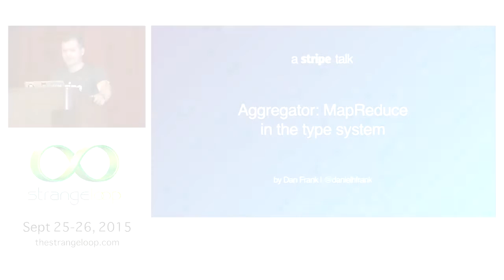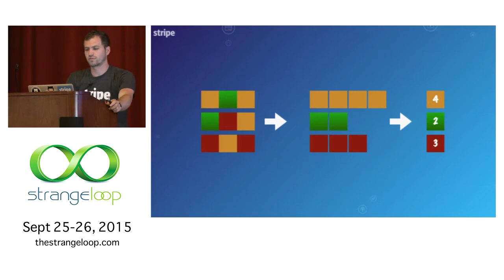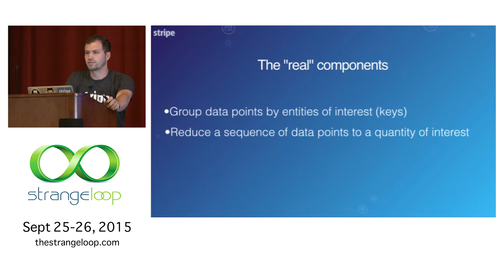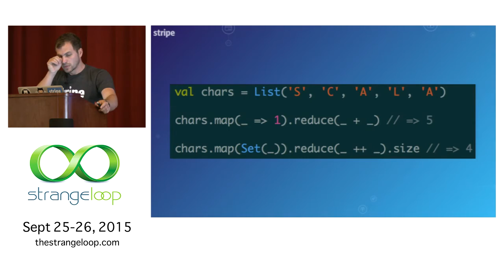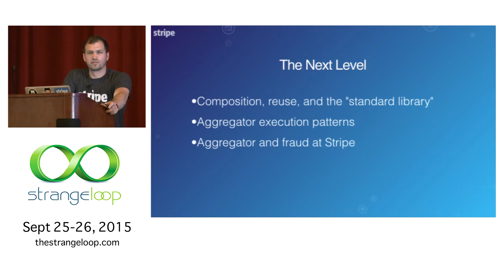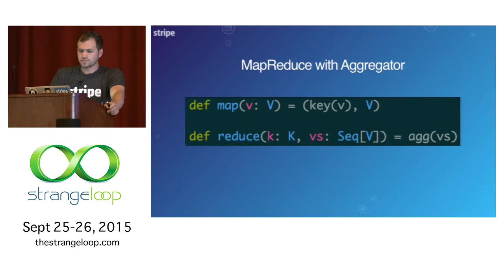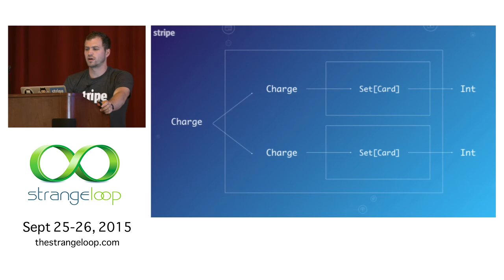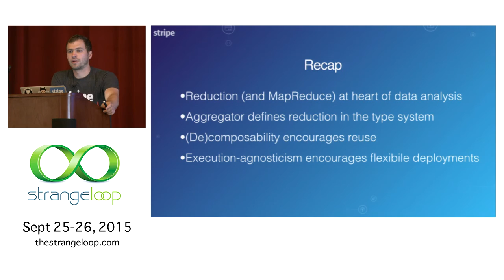"Aggregator: MapReduce in the type system" by Dan Frank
Users of Hadoop will recognize, behind the buzzwords, yet another implementation of the oldest pattern in the data aggregation book. In this talk, we'll walk through the basics of the MapReduce pattern, from GROUP BY in sql to split-apply-combine in Python's Pandas. We'll tease apart the differences between the infrastructure-level implementation of the MapReduce engine (how are elements grouped and stored) and the application-level definition of the job (how are grouped elements combined, or "reduced"). We'll then introduce the Aggregator trait in Twitter's Algebird library, which neatly captures the application logic of a MapReduce operation in a Scala type. We'll have a look at some of the stock Aggregator implementations that ship with Algebird, from basic to esoteric.

When you look at the pattern apart from the implementation, you'll start to see it all over your code, from rate-limiting to comment ranking. We'll take a look at how we put these concepts into practice at Stripe in an online fraud detection system. Using Aggregator in combination with Twitter's Summingbird, we're able to run the same application logic on Storm and Hadoop, giving us access to sophisticated fraud signals in real time. Of course, nothing is without tradeoffs, and we'll also examine some of the limitations that Aggregators impose, and compare this application to other systems with similar goals.

Attendees should emerge with new recognition of a common thread through many of their projects, and an itch to try out a new library or two. You don't need to know anything about Scala, MapReduce, or type theory to follow this talk, but hopefully I can teach you a bit and convince you to learn some more.

Dan Frank
STRIPE

Dan grew up in Brooklyn, with the mathematical distinction of occupying the zip code corresponding to the first five digits of the Fibonacci sequence - if you start at 1. He earned a degree in Math from Yale, and has since been working as a developer at small startups that process large quantities of data, much of it generated in 140 character increments. He is currently a member of the realtime data team at Stripe. When not in front of a monitor, he can often be found endangering himself on mountains.